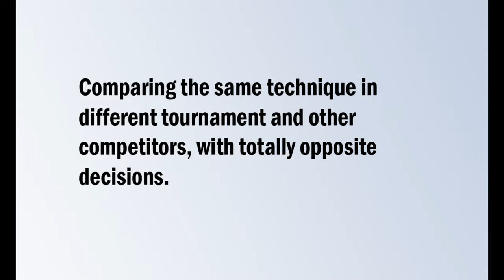5 Cases: Controversial Decisions